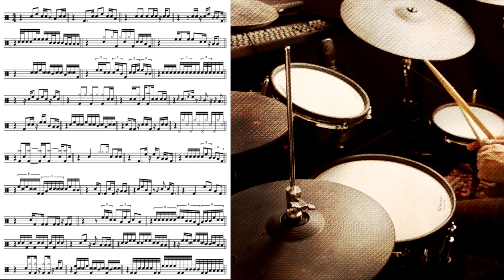【210】3 beat fill in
今回は【202】の続編です。
今回も少しトリッキーに聴こえる
「３拍フレーズ」がいくつか入ってます。
手順を変えたり、オーケストレーションしてみたり
色々試して遊んでみてください。

楽譜は下記のURLから「Flat」のサイトへ移動して、
そこから無料でダウンロードまたは印刷ができます。

１つ注意点があります。
リンク先に移動すると楽譜のビジュアルが
【フレキシブル】になっているので変更が必要です。

PCやiPadの場合は右上の「＋−」ボタン横の4本線のアイコンをクリックして、
【ページ】を選択してください。
スマホの場合は右上の「•••」ボタンをクリックして【ページ】を選択してください。
その後にダウンロードまたは印刷をしてください。

たまに(!?)脱線しながらもいろんな情報を動画で発表していきます。
是非お付き合い下さい。

毎週日曜日の午前中にZoomを使って無料の『Sight Reading Class』を開講しています。

興味がある方はこの機会にチャレンジしてください。

毎週一緒に練習していきましょう！

使用機材

撮影カメラ
SONY FDR-X3000
SONY VLOGCAM ZV-1

楽譜作成編集ソフト
 Flat

2007年に渡米し「LA MUSIC ACADEMY」に入学。Moller Technique, Group Sticking, Rudimentsなどの基礎テクニック、またContemporary JazzからBrazilian Musicまであらゆるスタイルの演奏方法を学び、同校でAA degreeを取得し卒業。